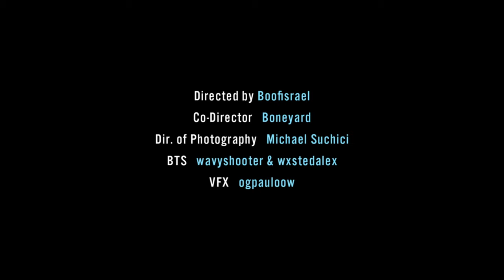Kaash Paige - DIAMONDS (Official Music Video)